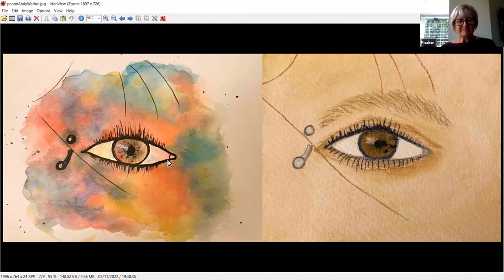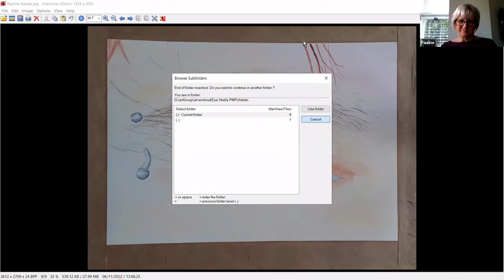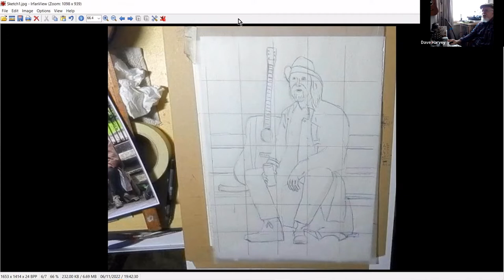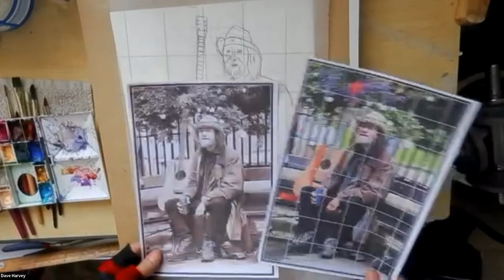Guitar Man Final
Guitar Man Paint My Picture Watercolour Study  Guide & Demo from the online Tuesday Art Club with David Harvey  - really is wort's and all - hopefully an inspirational hour or so,  a nice confidence booster full of Watercolor tips, advice and information, to point you in the right direction to have a go youself.
(Reference many thanks for ​Image by  from Steve Lyddon Paint My Picture). - Tutorial Tues.  8th November 2022

reflective notes:
Not the easiest of subjects to tackle in a short session - but turned out okie dokie, I'll add a few final touches in a day of so when everythings totally dry - most likely with watercolour pencil strokes - eg. beard.
I/we started during 2019, Covid crises cancelled the Physical weekly meets - nearly 3 years on everyone prefers the zoom format - puts pressure on me preparing ref. images/subject matter/ticketing/website/attendees gallery etc. - post meeting creating video's uploading to youtube etc. but attendees quality of work is amazing - I'm often saying "I make the mistakes "live" so they don't need too", as I deliberately work from scratch as attendees will, no real prior preparation, a bit like the feel you get when performing a music on stage live - you know you have the base structure sorted but, something always happens during perfoming the song that you have to deal with but is additive and positive part of "you" and your Style. Well mine for sure ❤

I've added many of the images from the Tuesday Art Club into my online shop (I'll gradually add more regulary) - here

Timestamp:
0:00 Intro and Chat
18:10 lets crack on
1:52:00 outro and sing song